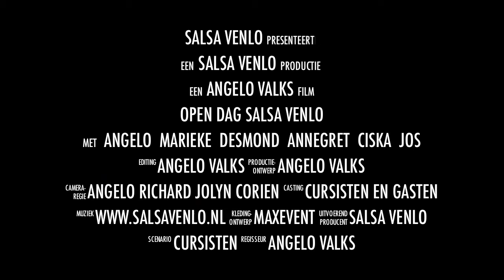Open dag Salsa Venlo